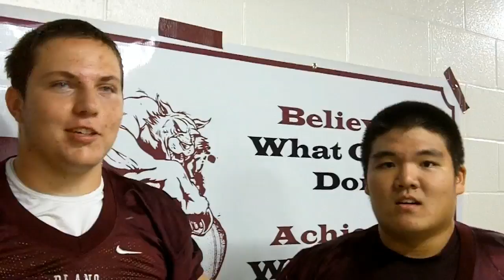Dockrill & Kim Post-Game Interview 9-9-11.mp4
Plano Wildcats football offensive linemen Andrew Dockrill and Eric Kim recap their efforts after the Plano - Mansfield Legacy game on 9-9-11.